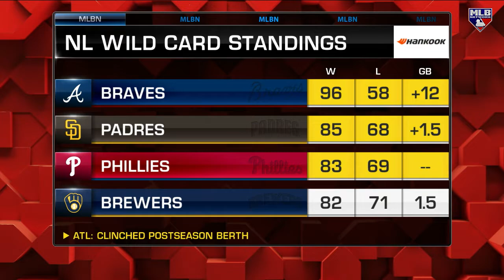Discussion on NL Wild Card race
Matt Yallof, Sean Casey and Jim Thome discuss the NL Wild Card Standings on MLB Tonight